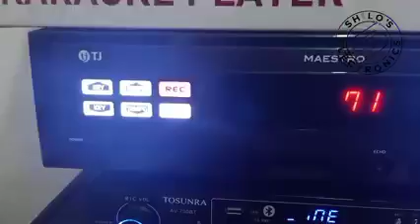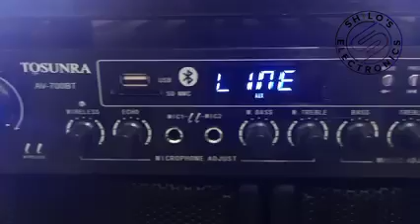Real sounds karaoke with Tj Media Maestro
Feel mo naba ang summer??
Ikanta rana with our Karaoke set bundle..

For only 16,990.00

Bundle inclusion:
TJ Media Maestro
Tusonra Amplifier
Two wireless mic
Crown 8" Speaker

Specs:
TJ Media Maestro
18k plus songs
Real sounds
Songs updated (march 2021)
Song recording
Built in mic equalizer
Built in 16Gb SD card
Support 1TB HDD

Tusonra Amplifier
300watts
Bluetooth
FM
USB
Two wireless mic (built-in)
Bass/mid/treble control

Crown BF803
300 watts each
8" woofer
3inch mid/high
3way

Payment options:
✔️Gcash
✔️Cash on delivery
✔️Bank transfer

For order you may call our number:
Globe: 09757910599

Visit our showroom located at
24V aranas ext fatima Cebu City.